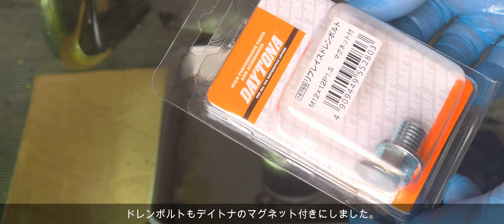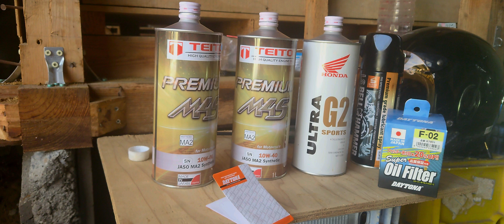マグナ250 オイル交換・フィルター交換・ドレンボルト交換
94年式Vツインマグナ。シーズンに向けてオイル交換しました。

マグネット付きドレンボルト